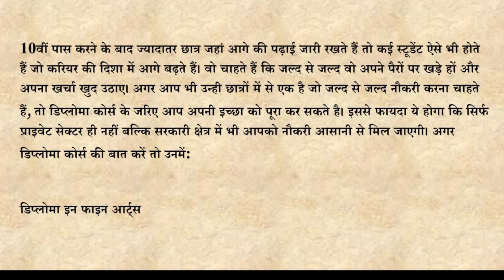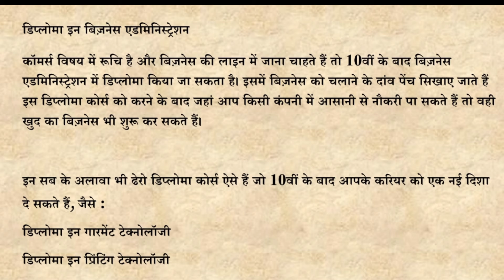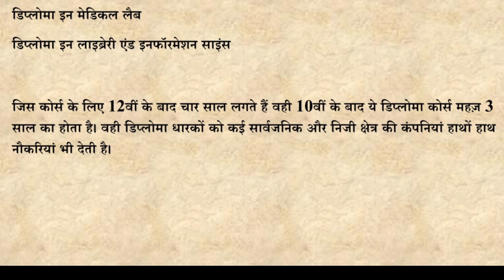Diploma After 10TH ( @TheKnowledge )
Diploma After 10TH ( ‎@The Knowledge  )

All Exam
All Materials
UPSC
science
carbonic aml
Reasoning
Computer Key
Shortcut Keys
Maths